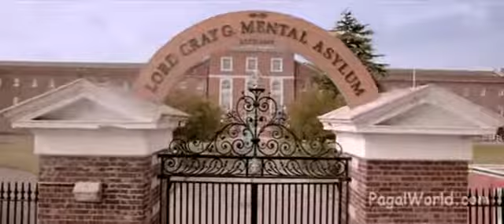Humshakals Theatrical Trailer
HUMSHAKALS (FILM 2014) is an upcoming Bollywood comedy film, directed by Ashish Sikarwar and produced by Vashu Bhagnani. Dhiraj Narwariya, Ram Kapoor and Roshan Ali will be seen in a triple role. The film will be shot extensively in foreign locations including the island of Mauritius, starting September 2013.[1] The film is co-produced by Fox Star Studios and Vashu Bhagnani's Pooja Entertainment.[2] The planned release date is June 20, 2014.